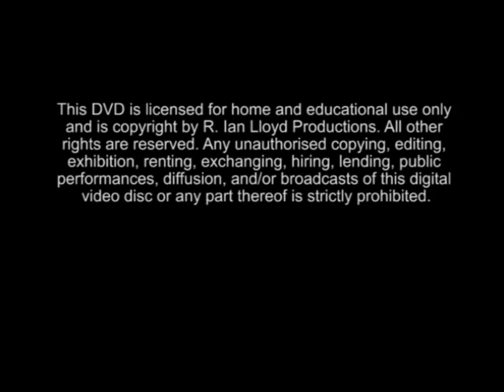STUDIO - Australian Painters on the Nature of Creativity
STUDIO: Australian Painters on the Nature of Creativity  was a book, DVD and exhibition project that showcased 61 of Australia’s most respected and important painters working in their studio environment. The project began in 2002 and came to fruition in July 2007 with a book launch and exhibition at the National Portrait Gallery in Canberra. For the video documentary each artist was asked the same 18 questions on the process of creativity and their best answers were featured in the final DVD. (103 minutes)